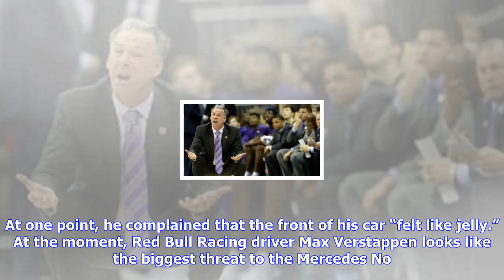F1 | Lewis hamilton breaks cota lap record; vettel struggles in practice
Lewis hamilton breaks cota lap record; vettel struggles in practice

Fourtime champion at COTA posted fastest time in both practice sessions. Vettel, second in season st...